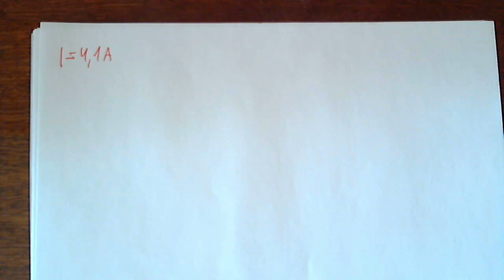Keedukannu kasuteguri arvutamine